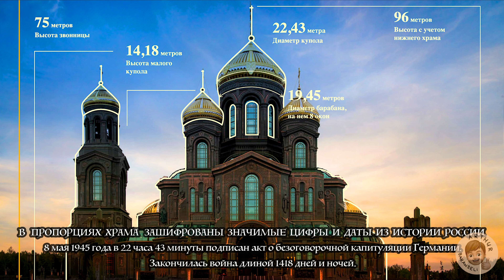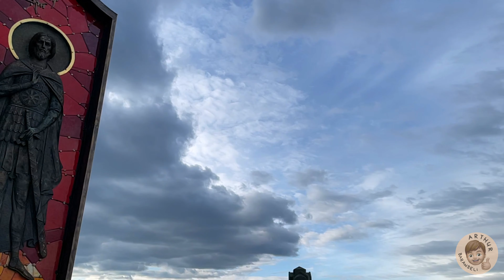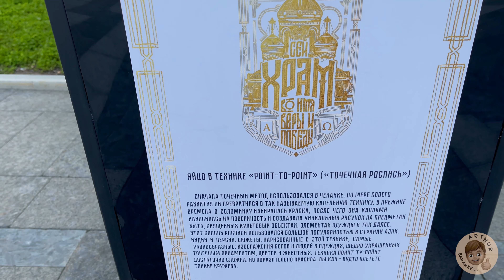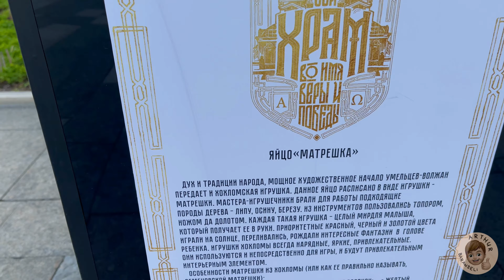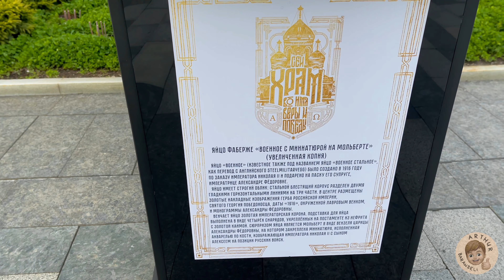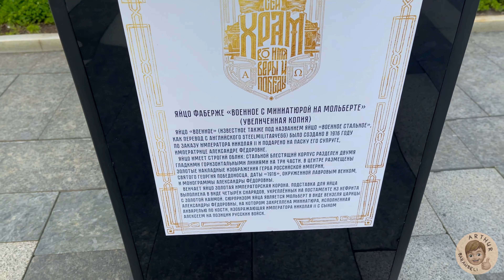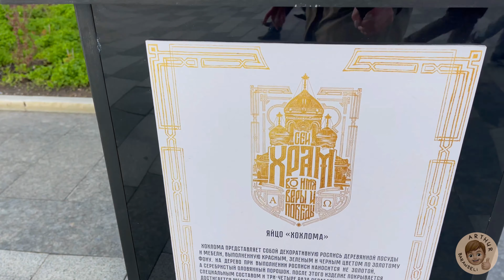Собор Вооруженных Сил РФ 🪖🎖️Парк Патриот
Собор расположен в парке «Патриот» в Одинцовском районе Московской области.
Строительство завершилось 9 мая 2020 года, в день 75-летней годовщины Великой Победы.